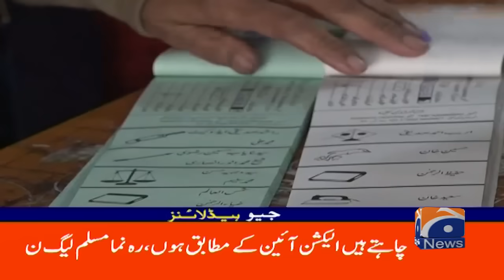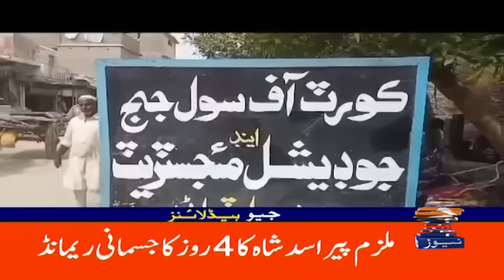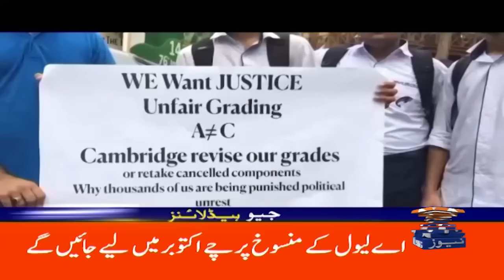Geo News Headlines 9 AM | 19 Aug 2023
GeoHeadlines 9 AM | 19th Aug 2023